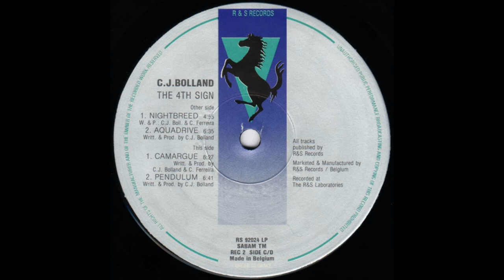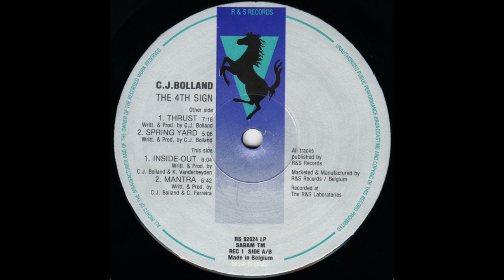C.J.Bolland - Inside Out (B1)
C.J.Bolland – The 4th Sign
Label: R & S Records – RS 92024, R & S Records – RS 92024 LP
Format: 2 x Vinyl, 12", 33 ⅓ RPM, Album
Country: Belgium
Released: 1992
Genre: Electronic
Style: Techno